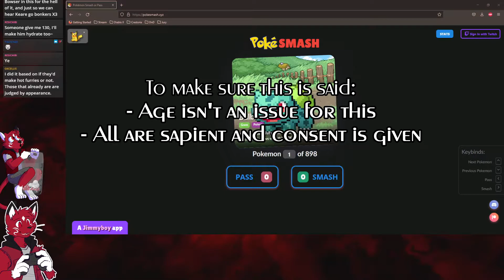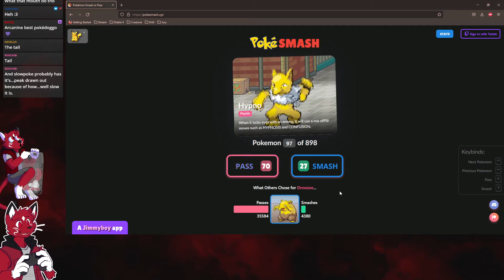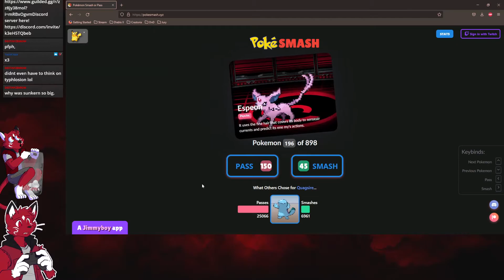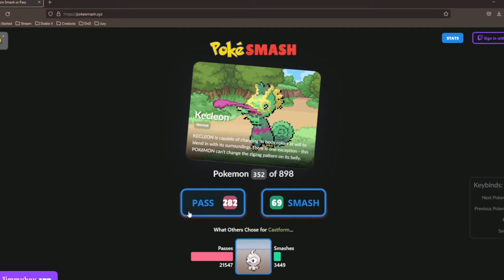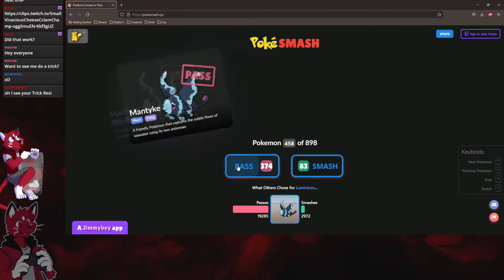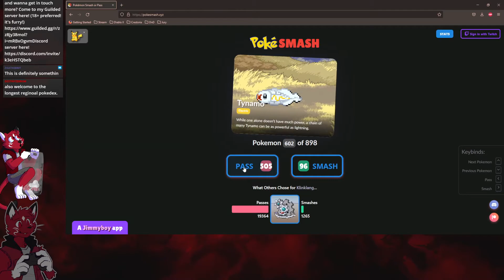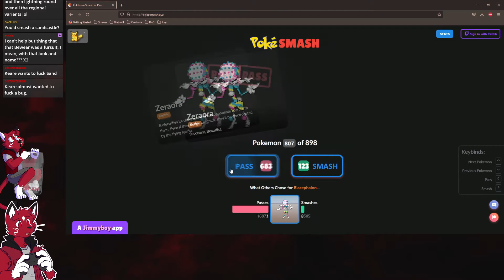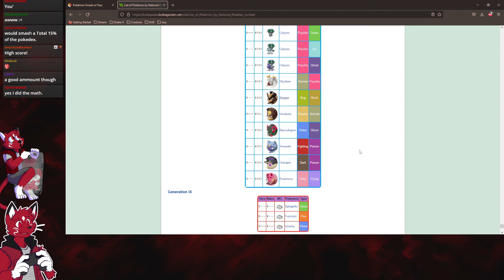Keare Finally Tries Pokesmash! Pokemon Smash or Pass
Just like the first part of the video says, don't take this too seriously, this is just for fun, and it's an insight into who/what I like.